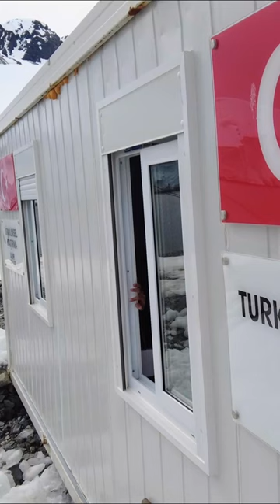Antarctic Ambassador in Arctic and Antarctica